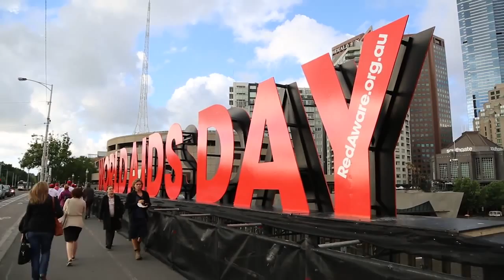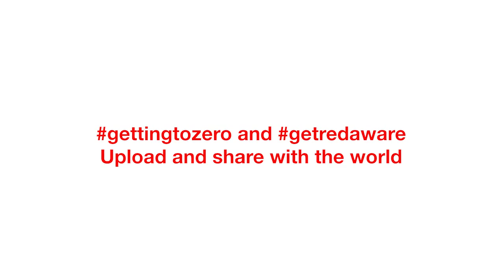World AIDS Day December 1st: Make some noise gettingtozero &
Help us make some noise this World AIDS Day, watch and share this awesome video, take a photo and share with the World gettingtozero &

World AIDS Day is held on December 1st each year. It raises awareness across the world and in the community about the issues surrounding HIV and AIDS. It’s about remembering, honoring, respecting and uniting people.

HIV is one of the most destructive diseases humankind has ever faced and brings with it profound social, economic and public health consequences.

HIV continues to be one of the world’s most serious health and development challenges and equally remains a major health issue here in Australia.

Stigma and discrimination towards people living with HIV or AIDS continues to be one of the greatest barriers in ending the epidemic.

The global World AIDS Day theme for 2015 is: Getting to Zero: Zero new HIV infections. Zero discrimination. Zero AIDS related deaths.